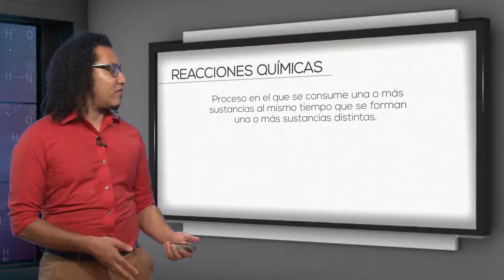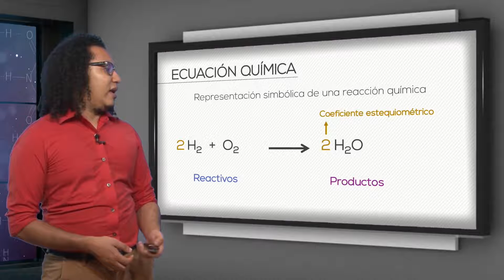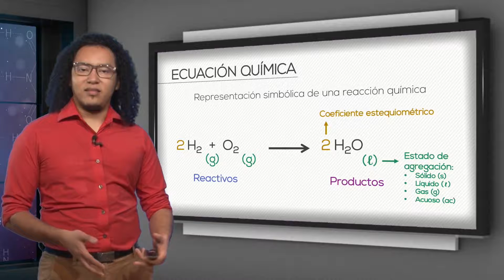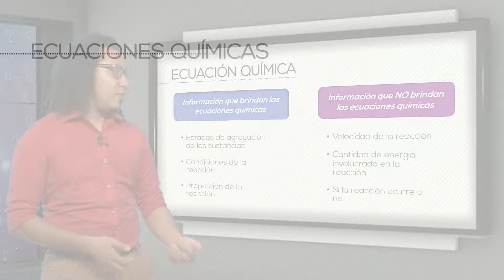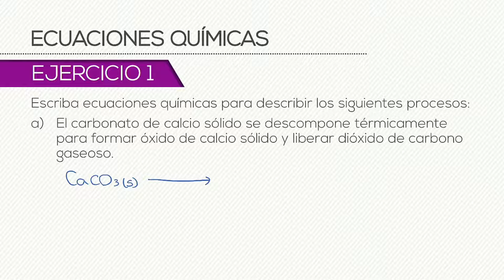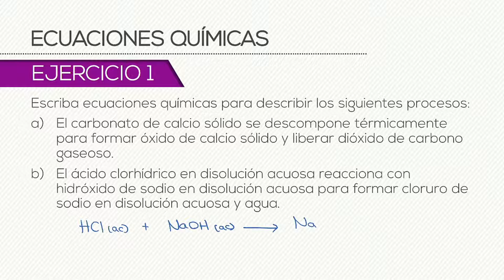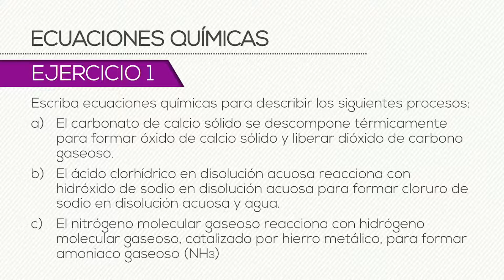Elementos de química - Cap.5.2. Ecuaciones químicas